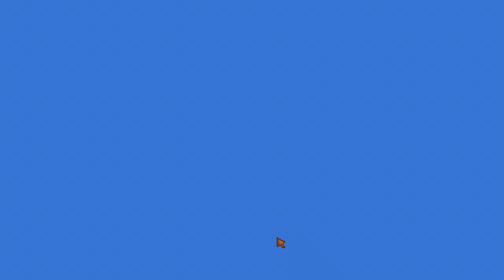Let's Play Stardew Valley | Part 1 | Welcome to Goodboy Farm | PC Stardew Valley Gameplay HD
Let's Play Stardew Valley! Join Reto as he enjoys the simple life on Goodboy Farm in Stardew Valley!

➡ Aonsu, Dysnomia, etheron369, Hephaestus, ihavehalfasoul, Kage_Shukuun, Little Hink, Osoleve, Piegood, ProjectLlama, Sainey, Serpentfrog, Tactical Cheese, Throwbo, The Turtle!

Let's Play Stardew Valley PC Gameplay!